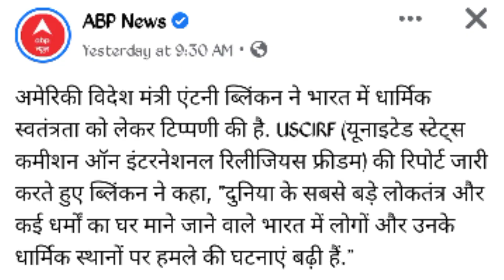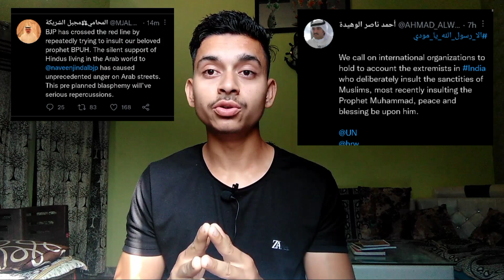BJP suspends Nupur Sharma | Islamic Countries Against BJP | Boycott Indian Products | Hindu Lost Job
Eventually the hard work of the Muslims paid off.
 For many days, Muslims were protesting against Nupur Sharma by taking to the streets.
  not only on the streets
 Many people were continuously running this train on social media too.
  That
  Nupur Sharma should be arrested
 Commentary on the Prophet Muhammad sallallahu alayhi wa sallam
 on nupur sharma
 Finally BJP has acted,
 That too because Saudi Arabia and many such Muslim countries have
  Started boycotting India's products
  After which BJP had to take this action
 In fact Nupur Sharma all over India after Nupur Sharma's statements
 Demonstrations had begun against
 From roads to social media to Nupur Sharma
  There was a demand to arrest
 Rest on Twitter Nupur Sharma was doing train for a long time,
 Arrest nupur Sharma
 Apart from this, another trend is still on trending on Twitter,
 and that is
 Stop insulting prophet Muhammad
 And this Muslim voice reached outside country Muslims
 after which
  Many Muslim countries started boycotting BJP and India's product.
 Now BJP had to bow down and BJP has dismissed Nupur Sharma from the party.
 but only for 6 years
 A N I news agency informed that
 BJP suspends Nupur Sharma and Naveen Jindal from party's primary membership

 Saudi Arabia, Kuwait, Bahrain

 When the campaign against BJP started, then all the BJP leaders were shocked.
 what not

 apologize online

 So many leaders expressed their regret by submitting a memorandum

 South Asian Intex Company has given this information.
 and said that

 After the boycott campaign in the Arab world,

  India's Hindu nationalist ruling party BJP has issued a press note apologizing.
 in which it is written that

 We condemn anyone whose sentiments have been hurt.

 Come on, BJP has taken action against Nupur Sharma.

 Now it has to be seen when the police takes action against Nupur Sharma.

  And when does she put them behind bars